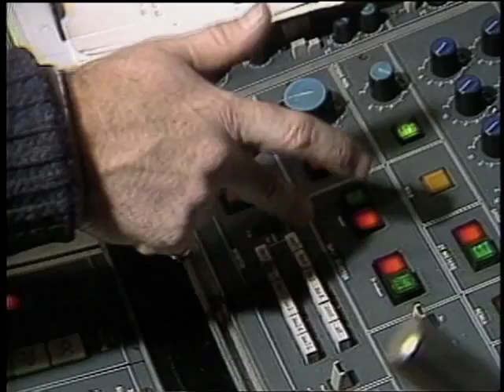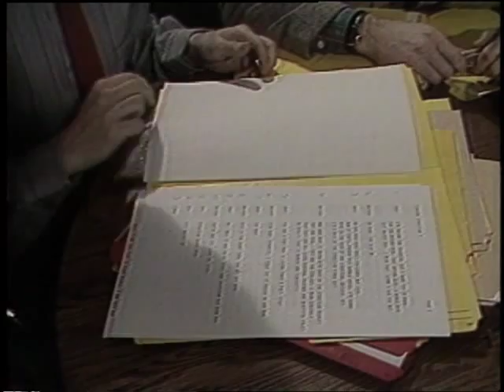The Frantics - Frantic Times 100th episode 1984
Promo for CBC Radio's Frantic Times' 100th episode, on Global TV.